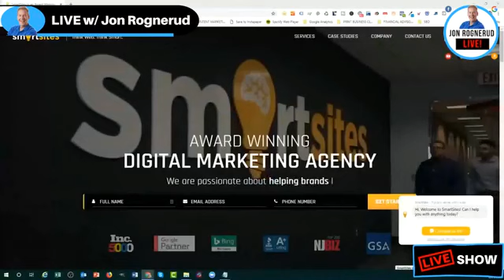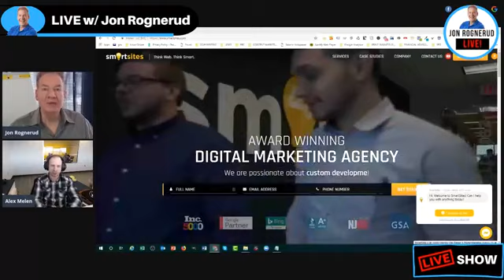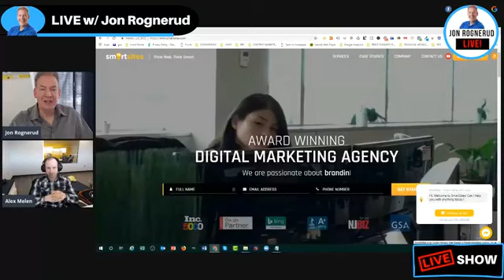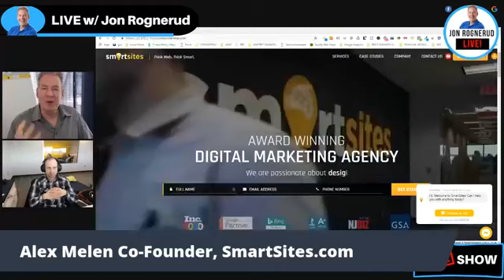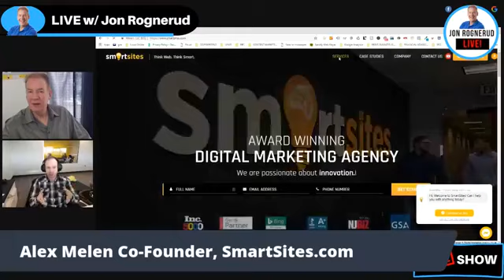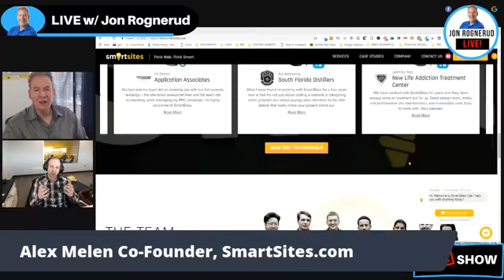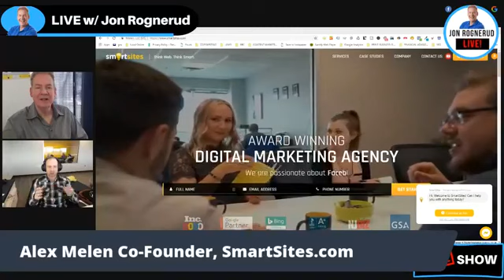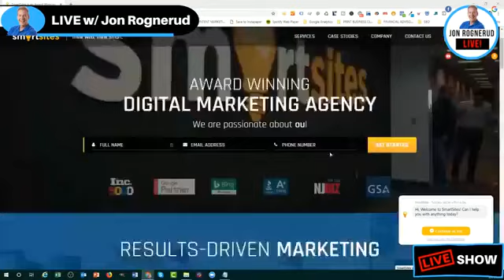Alex Melen on Leadership: How To Become A INC5000 Fastest Growing Company - Jon Rognerud Interview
Alex Melen, Co-Founder of Smartsites.com - Interview with Jon Rognerud on growing and leading a digital marketing agency.

Learn how everything started and how they overcame the challenges ahead.

Alex Melen, Co-Founder of Smartsites.com Interview:

Smartsites.com is a full service digital agency started to help Small and Medium Business's succeed online. Since the founding in 2011, SmartSites has grown to over 85 employees spanning 6 offices worldwide.

They work with thousands of business on their digital marketing and have created tends of thousands of websites. The reputation and stellar service is what sets them apart and helps fuel steady growth.

Smartsites.com has been featured in the INC5000 fastest growing companies in the US for the third time in a row - with a consistent 100%+ growth.

In today's broadcast interview:
You'll learn about the challenge of running a digital marketing agency and how it has been fueling  growth while maintaining stellar service, reputation and also not sacrificing company culture and employee moral.

This year, Smartsites is working on growing the company to 100+ employees and will also be once again upgrading  NJ HQ office to accommodate the growth.

The biggest insight and also challenge for Alex (and Mike, his brother & co-founder), has been to let go of direct oversight over many parts of the business.

Alex puts complete trust in the amazing team they have built... but it's still been challenging to limit executive involvement in so many of the companies operations as they continue to grow.

Maintaining the 5* reputation has also been a very important goal and challenge for them and they always keep that as the top priority in everything they do.

Alex is an educator, speaker and loves to give back. He's on all social media channels. The best bet is to check out his personal and use the social media links in the footer.

Interested in more information and being interviewed on our podcast?
and click the button to select the time from the page.